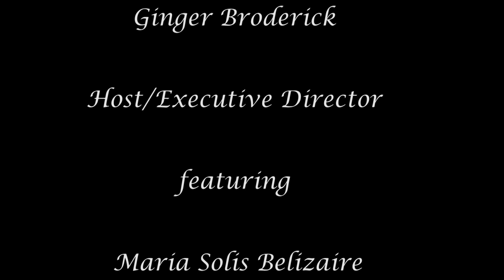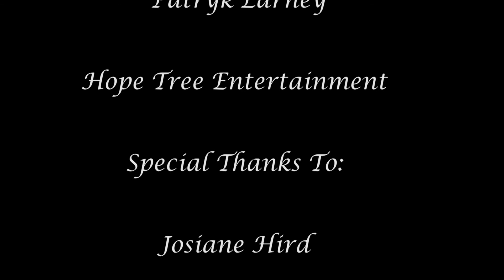Maria Solis Belizaire Featured on the GNY TV Show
Maria Solis Belizaire appeared on the GingerNewYork TV Show in NYC After Finishing the NYC Marathon.  Original Airdate of the LIVE show: November 13, 2015.